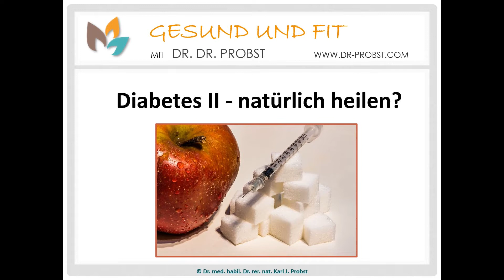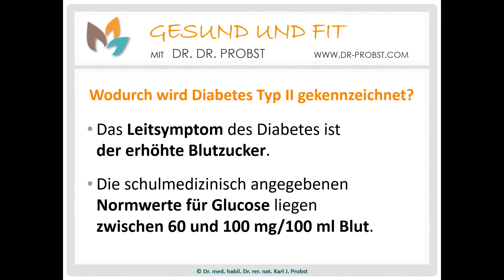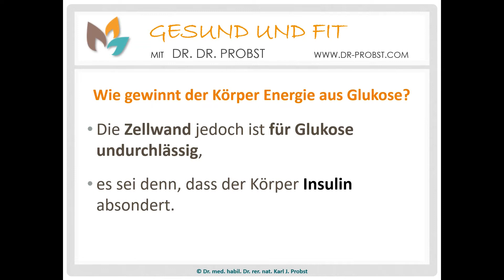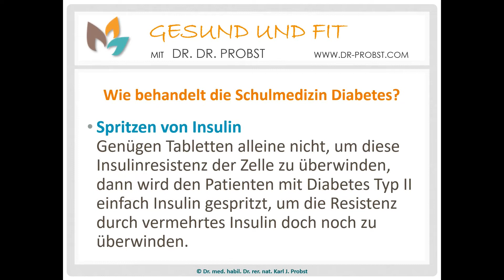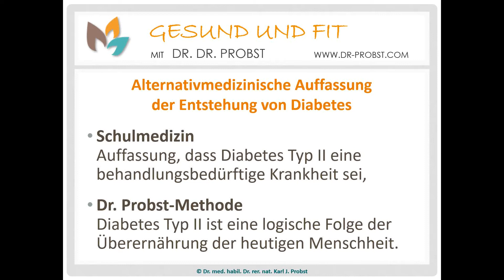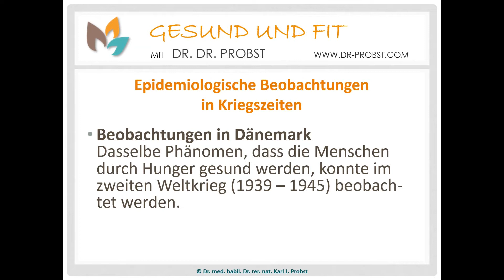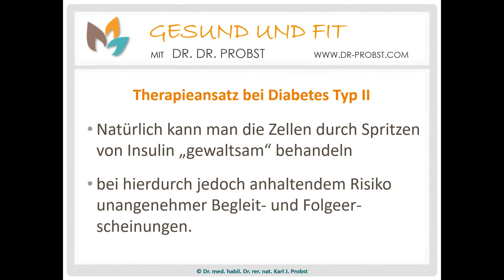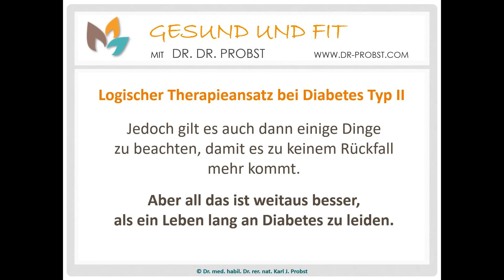Diabetes II - natürlich heilen ?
In diesem Video legt Dr. Probst die wahren Ursachen von Diabetes II dar. Weiter erklärt er warum Diabetes II gerade nur auf natürliche Weise heilbar ist.